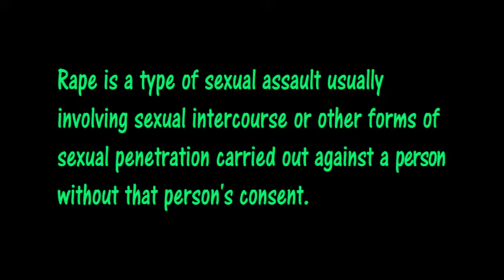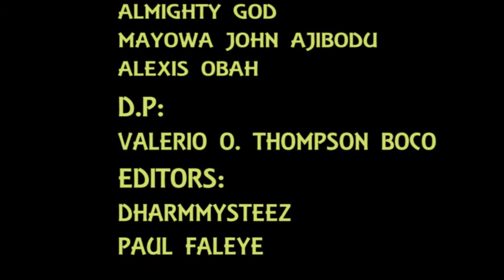Let's talk rape!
The fight against rape is here to stay.